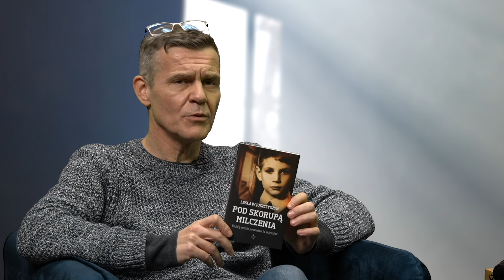Spowiedź byłego księdza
O patologii w polskim kościele katolickim opowiada były ksiądz, Lesław Juszczyszyn.

wpłaty bezpośrednie:

nr konta: PL 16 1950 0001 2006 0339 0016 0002
tytuł przelewu: Darowizna na film dokumentalny
Kod SWIFT Idea Bank: IEEAPLPA